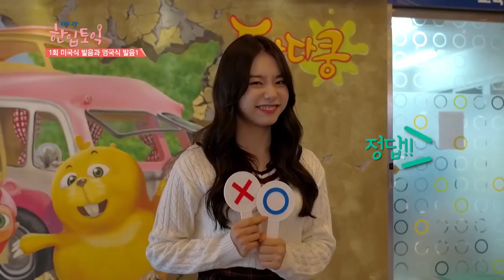아이오아이 소혜랑 함께하는 EBS랑 한입토익 1회 애피타이저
1회 LC 미국식 발음과 영국식 발음1

한입토익 다시보기는 요기~^^
home.ebs.co.kr/onetoeic

한입은 아쉬워~~EBS 토목달로 집중 토익공부하기!

#‘한입토익 VOCA’로 나만의 한입단어장 만들기! (모바일, PC)
에서 ‘한입토익’을 검색하세요!

미공개 클립영상, 현장스케치 공개~
한입토익 페이스북 친구가 되어주세요!